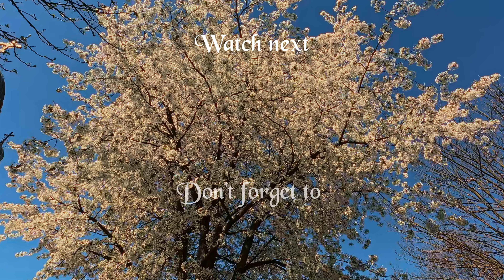Muzeul Țării Făgărașului "Valer Literat"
🔴 RO  Explorează împreună cu noi Muzeul Țării Făgărașului din cetatea Făgărașului! Vizitează săli de expoziție impresionante, vezi obiecte unice lasă-te înconjurat de istoria locală. Un clip care te va fascina și îți va stârni curiozitatea!

🔴  EN  Explore with us the Făgăraș Country Museum in the Făgăraș citadel! Visit impressive exhibition halls, see unique objects, and be surrounded by local history. A clip that will fascinate you and arouse your curiosity!